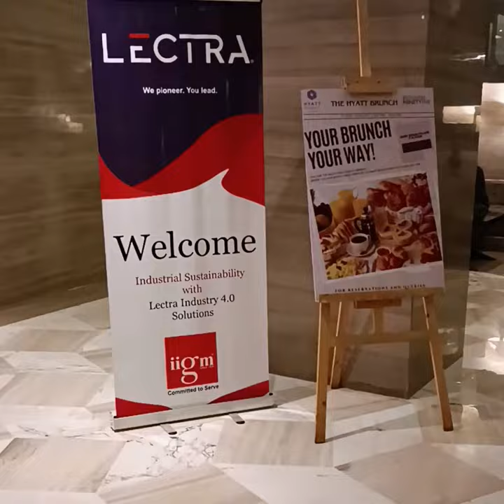Fashion Seminar on Industrial Sustainability, hosted byLectra and IIGM at Hyatt Regency Ludhiana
Inspiring moments at the Lectra
Fashion Seminar on Industrial Sustainability, hosted by
Lectra and IIGM at Hyatt Regency Ludhiana on March
21st, 2024.